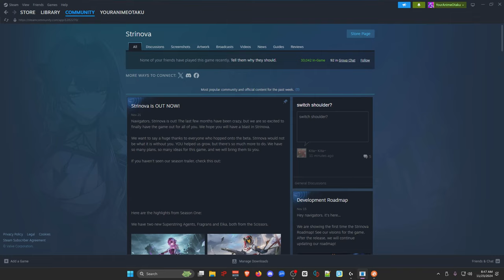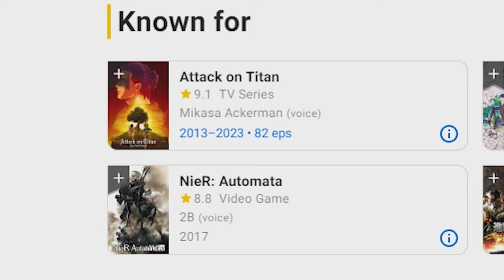STRINOVA IS ANOTHER GOONER GAME